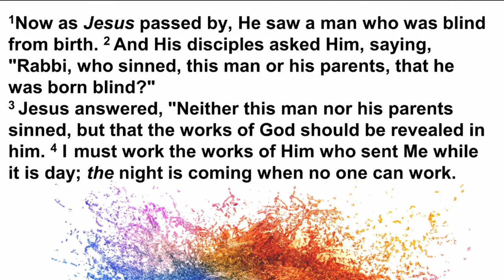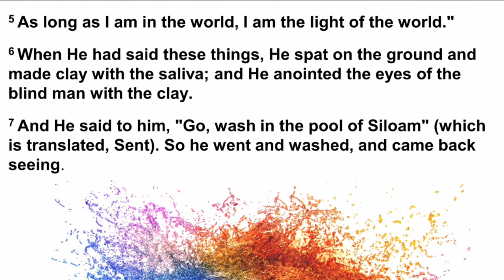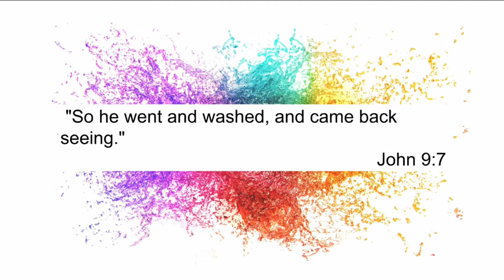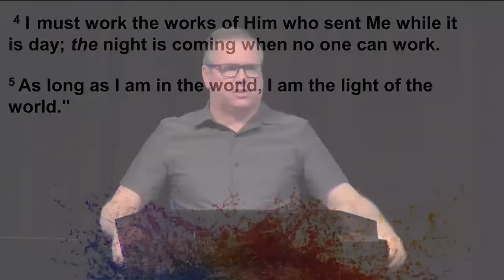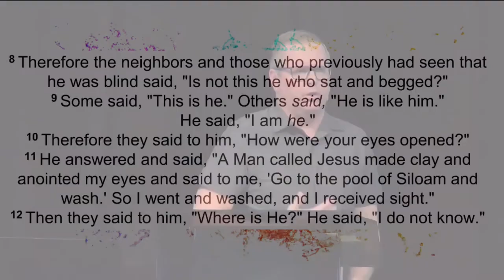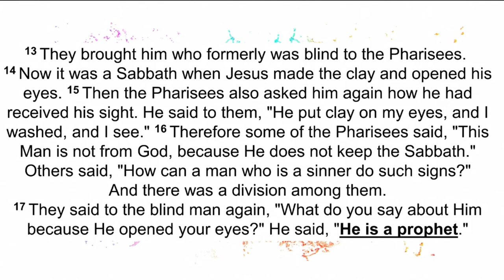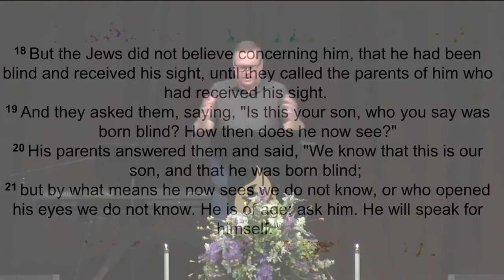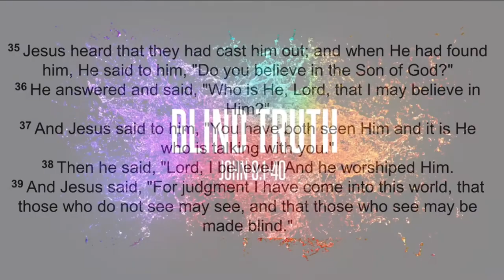Blind Truth - May 1, 2022